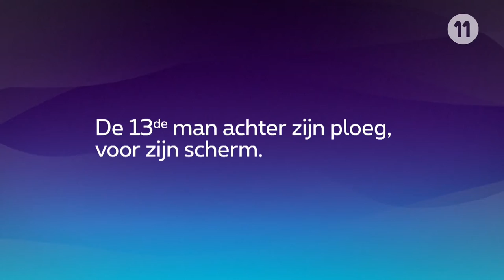Interview NL / OH Leuven 0 - 3 Union / Jeroen Simaeys 12/08/2016